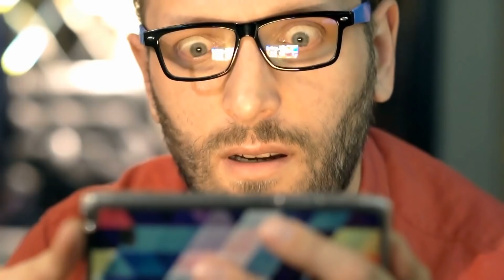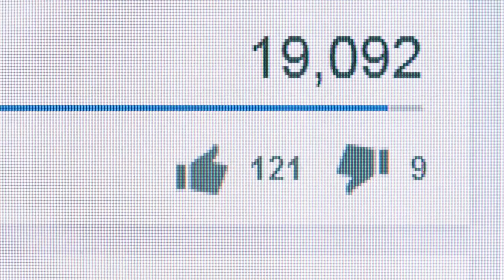Manželé žijí v této jeskyni již 60 let, ale všechny překvapilo to, co se skrývá uvnitř...